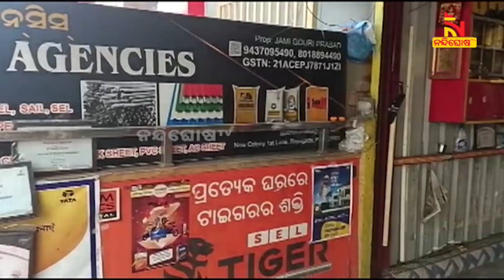ରାୟଗଡ଼ାରେ ଜିଏସଟି ଏନଫୋର୍ସମେଣ୍ଟର ଚଢ଼ାଉ । NandighoshaTV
ରାୟଗଡ଼ାରେ ଜିଏସଟି ଏନଫୋର୍ସମେଣ୍ଟର ଚଢ଼ାଉ । ରାୟଗଡ଼ା ନ୍ୟୁ କୋଲୋନୀ ଜେଜିପି ଭବାନୀ ଏଜେନ୍ସି ଦୋକାନରେ ଜିଏସଟି ଏନଫୋର୍ସମେଣ୍ଟ ଚଢ଼ାଉ କରିଛି । ରାୟଗଡ଼ା ଜିଏସଟି ଏନଫୋର୍ସମେଣ୍ଟ ଡେପୁଟି କମିଶନର ତୋଫାନ ବେମାଲଙ୍କ ନେତୃତ୍ୱରେ ଟିକସ ଫାଙ୍କି ଅଭିଯୋଗରେ ଚଢ଼ାଉ କରାଯାଇଛି

* DishTV Channel No: 1367
* Airtel Digital TV Channel No: 611
* TATASky Channel No: 1779
* hathw@y Channel No: 731
* Ortel Channel No: 707
* Videocon d2h Channel No: 840
* SITI Channel No: 17 & 458
* GTPL Channel No: 719
* SUN Direct Channel No: 667
* Asianet Channel No: 219